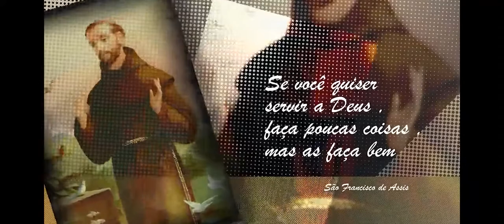Santa Maria Bertilla